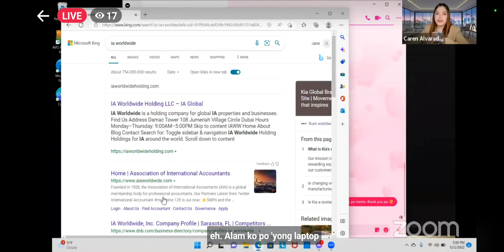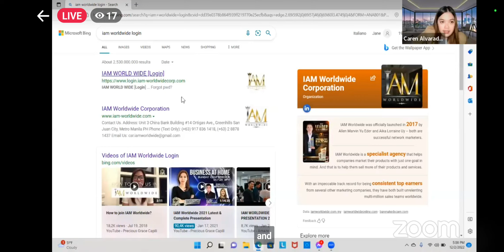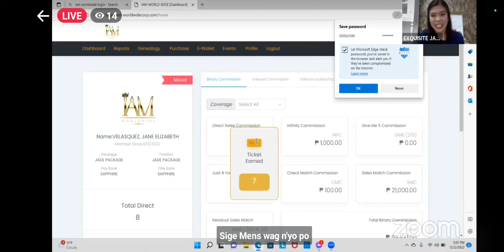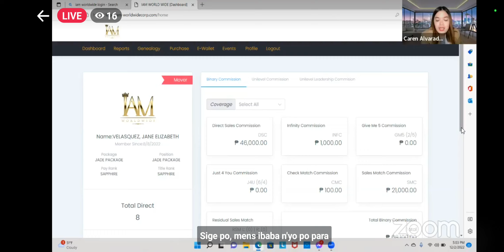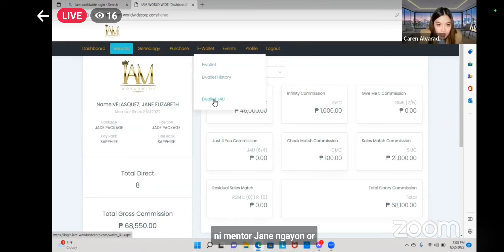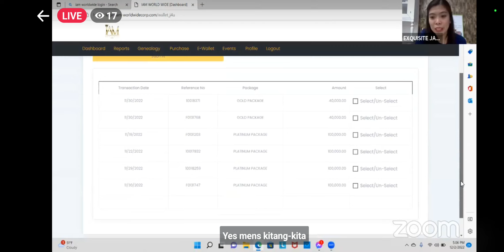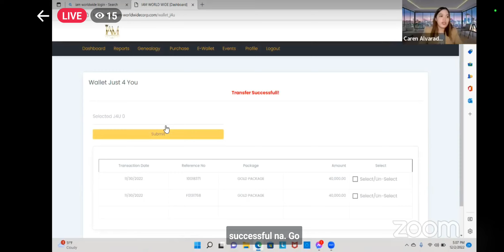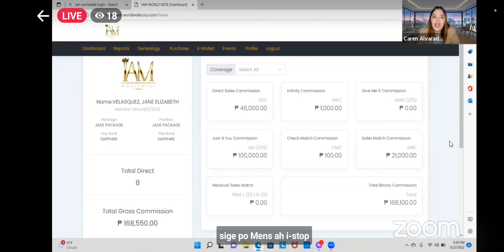OFW in Italy Clicking Just 4 You Bonus! Congratulations Mtr. Jane for your 100K instant bonus.